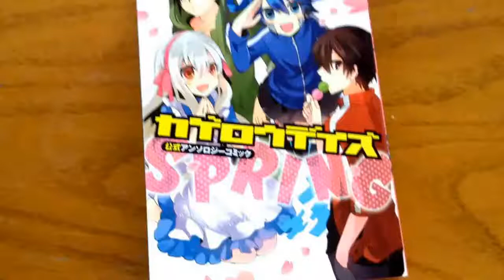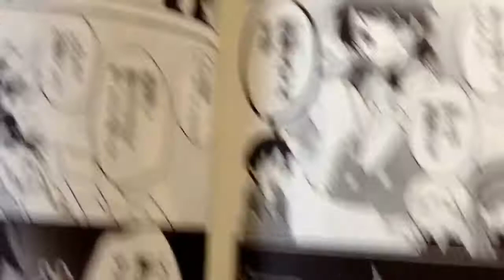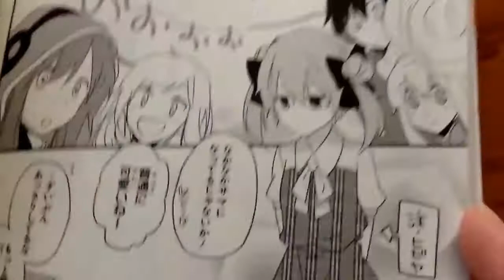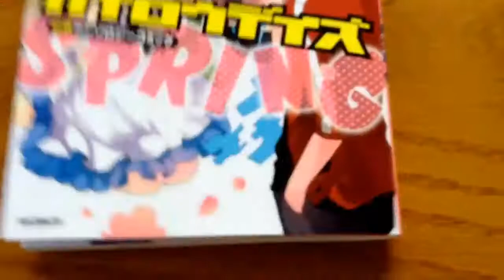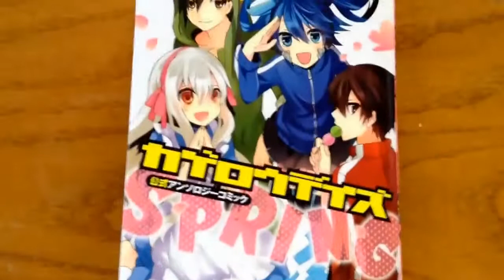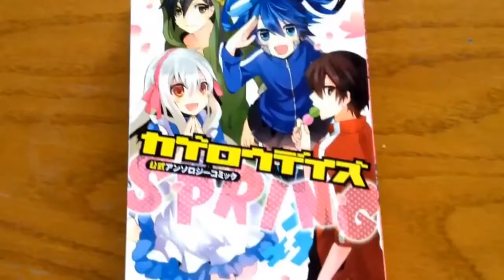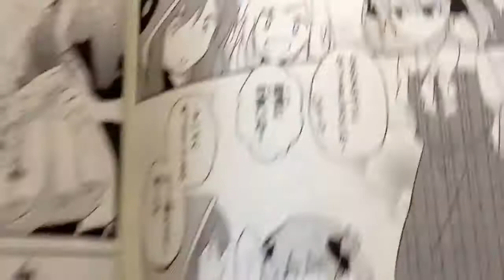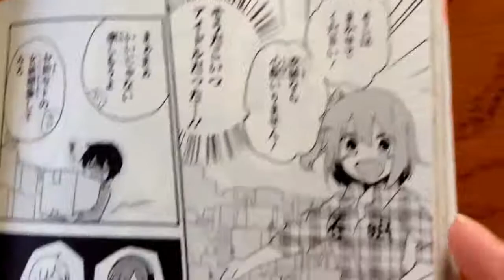カゲロウデイズ公式アンソロジーコミック SPRING 4人でアフレコしてみた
カゲロウデイズ公式アンソロジーコミックspringを読んでみました！！ 動画が重くて、声と動きが二秒ずれてます.泣 お聞き苦しいと思いますが..

YouTube Captureから カノエッティ・シンエッティ：カノ子 キドエッティ・モモエッティ：つぼみん マリエッティ・マリー：みじゅ その他.

みなさんお久しぶりです！りむです！ 今回は公式アンソロジーコミックREMEMBERの中から読ませていただきました 久しぶりでしたがとても楽しか.